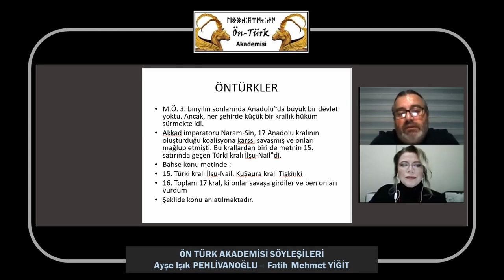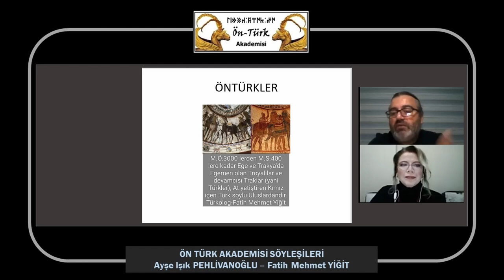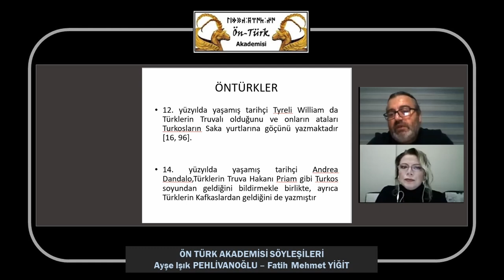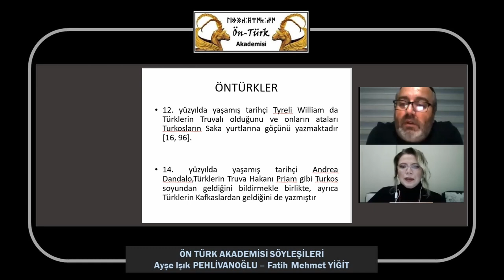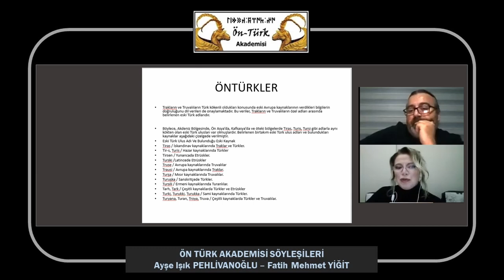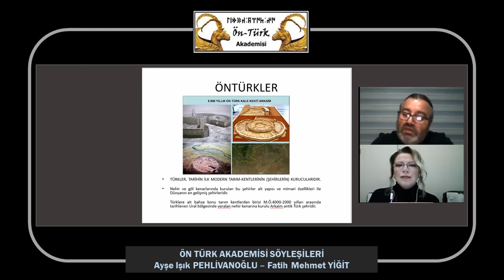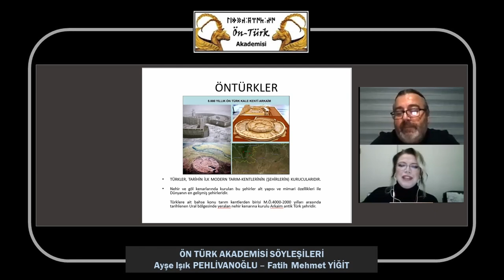Ön Türk Akademisi Söyleşileri - 2 (Bölüm 2)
Ön Türk Akademisi Dergisi Söyleşilerinde konuğumuz Türkolog Fatih Mehmet YİĞİT